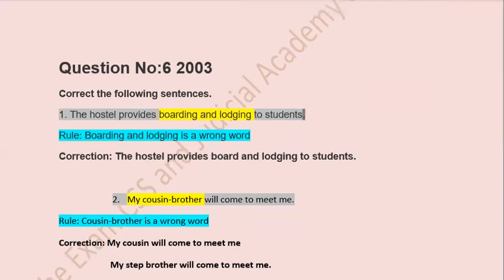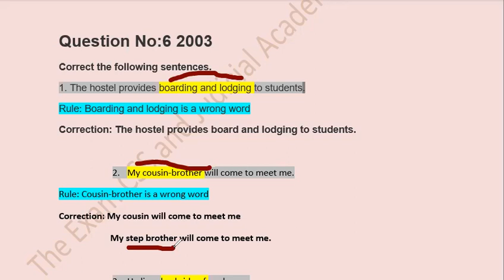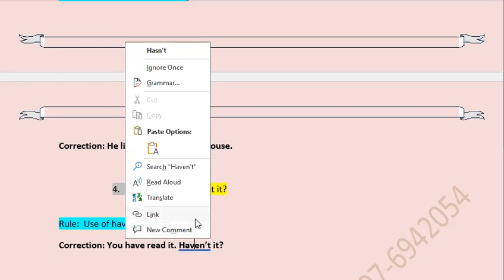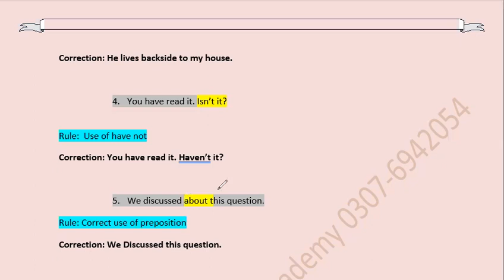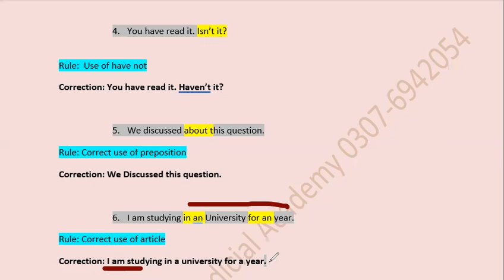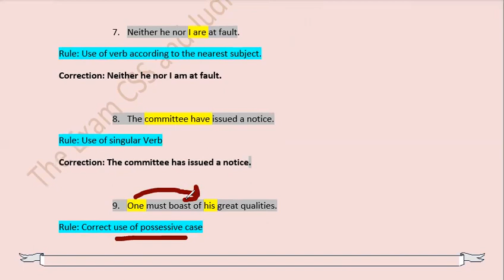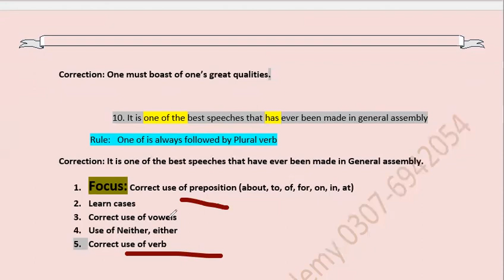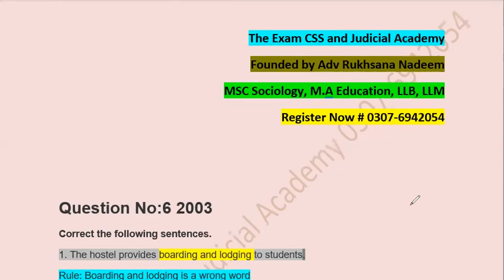Lectures are about English grammar and Essay in competitive examination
The Exam CSS and Judicial Academy
Founded by Rukhsana Chaudhary
Adv High Court and CSS Written Qualified.

English Grammar
Conjection & Interjection
Preposition: